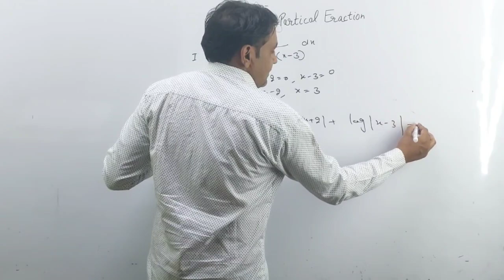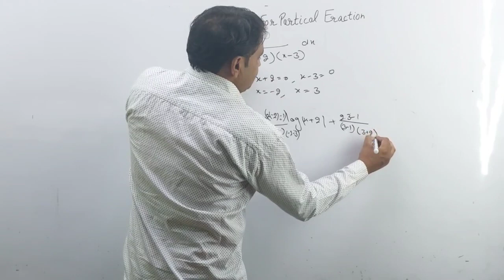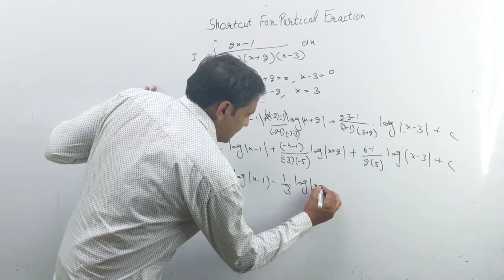12th maths ## integration #Shortcut for partical fraction##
AP Brilliant Academy
Maths & science magical tricks
Maths , English & science solutions
Maths work and time solution
CET Maths special classes

Our Most Advanced Courses for Government Exams Preparation:
# GS Special, CTET Special
# Hindi Special, SSC JE/DMRC JE/ Rajasthan JE
# Haryana Gk Special, Rajasthan Gk Special, Banking Special